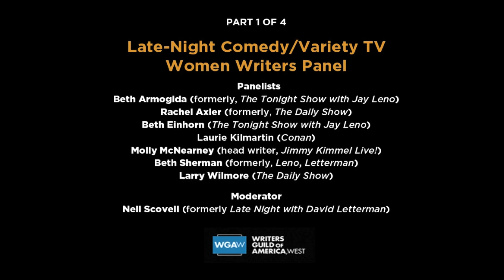Comedy Writing for Variety & Late Night - Part 1 of 4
The Writers Guild of America, West Committee of Women Writers presents this four-part discussion with comedy writer/performer/directors: Beth Armogida (formerly, "The Tonight Show with Jay Leno"), Rachel Axler (formerly, "The Daily Show"), Beth Einhorn ("Leno"), Laurie Kilmartin ("Conan"), Jen Kirkman ("Chelsea Lately"), Molly McNearney ("Jimmy Kimmel Live!"), Beth Sherman (formerly, "Leno," "Letterman") and Larry Wilmore ("Daily Show"). Former "Late Night with David Letterman" writer Nell Scovell moderates.

In this episode, the writers talk about how they got started in comedy writing,  recall the first joke they got on the air and what it's like writing for a daily talk show.